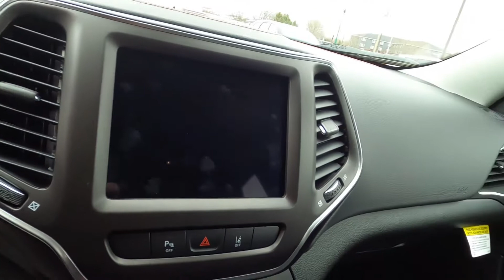2021 Jeep Cherokee TRAILHAWK 4X4 Sport Utility - New SUV For Sale - Hudson, WI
to view this New Diamond Black 2021 Jeep Cherokee TRAILHAWK 4X4 Sport Utility for sale in Hudson, WI.

Stock# 15307

Description:
2021 Jeep Cherokee TRAILHAWK 4X4 Sport Utility
Please call our sales department directly at .

Lakeland, MN
Bayport, MN
Woodbury, MN
Cottage Grove, MN
Afton, MN
Oakdale, MN
Roberts, WI
Hammond, WI
Somerset, WI
New Richmond, WI